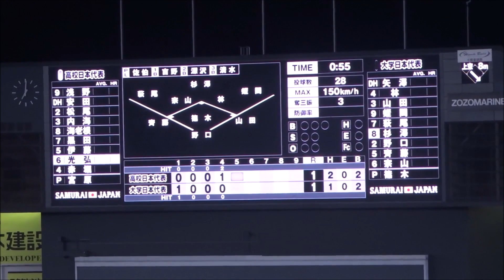宮原明弥投手 vs 蛭間拓哉 → 萩尾匡也 → 杉澤龍選手/ 4回裏【侍ジャパンU-18壮行試合・高校日本代表 vs 大学日本代表】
宮原明弥（海星高・3年）

蛭間拓哉（早稲田大・4年）
萩尾匡也（慶應大・4年）
杉澤龍（東北福祉大・4年）

開催球場：ZOZOマリンスタジアム
開催日時：2022年8月31日（水）